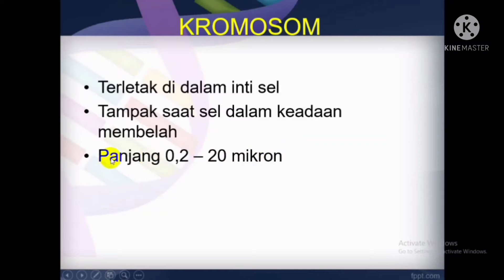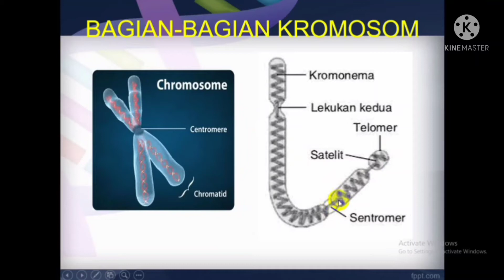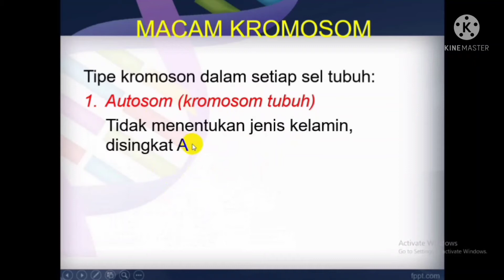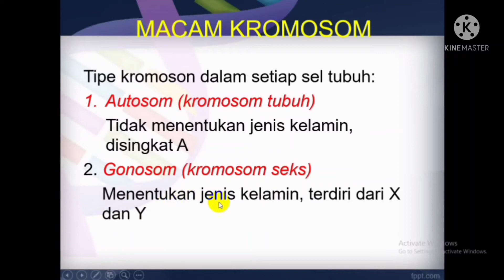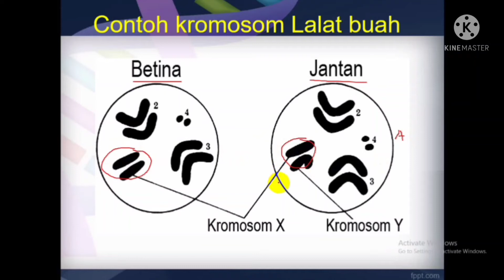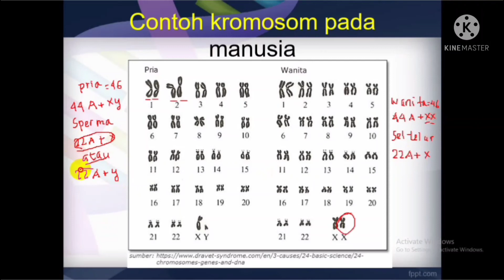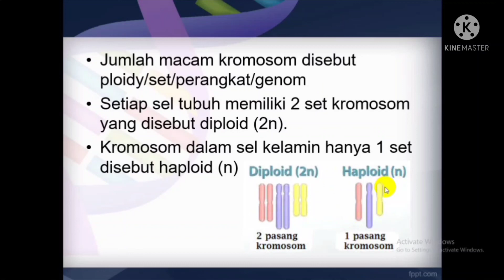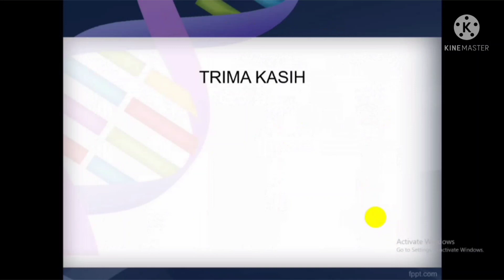Genetic Substance - Chromosomes (Substansi Genetika kelas 12)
Assalamu'alaikum ww
In this video will be discussed about the substance of genetics. Material Genetic substance consists of several parts, namely chromosomes, nucleic acids, genetic code and protein synthesis.
This video only discusses chromosomes. The structure of the chromosome consists of chromatids, chromomeres, centromeres, satellites and telomeres.
Chromosomes when unraveled will consist of chromatin threads. The strands of chromatin when unraveled consist of DNA that binds to histone proteins.
Chromosomes based on the location of the centromere are divided into 4, namely metacentric, sub metacentric, acrocentric and telocentric.
Two types of chromosomes are autosomes (body chromosomes) and gonosomes (sex chromosomes).